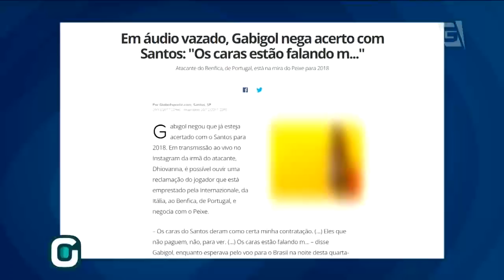Programa Completo (29/01/18) Qual melhor reforço, Gabigol ou Henrique?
No Gazeta Esportiva de hoje:
- Corinthians vence clássico contra São Paulo
- Palmeiras continua 100% no Paulistão
- Santos empata com Ituano
- Resultados do Paulistão
- Campeonatos Estaduais
- Goleiro Júlio Cesar no Flamengo
- Blumenau vence em estreia na LBF
- Henrique é anunciado no Corinthians
- Gabigol é apresentado no Santos
- Trelléz e Nenê são apresentados no São Paulo e Cueva volta a treinar